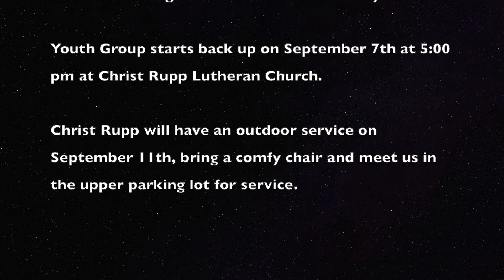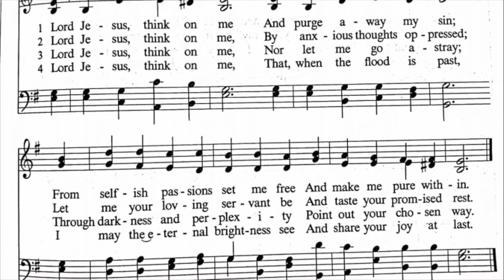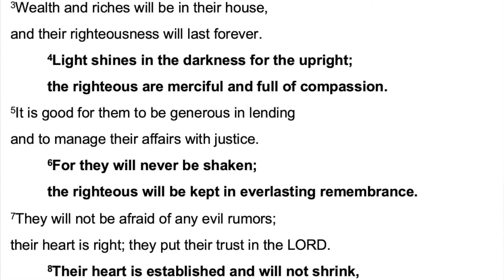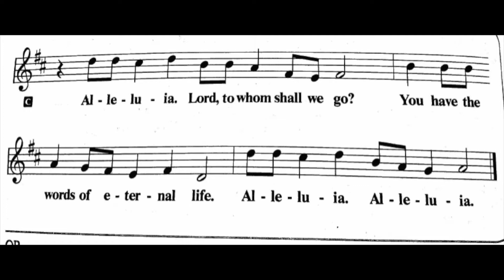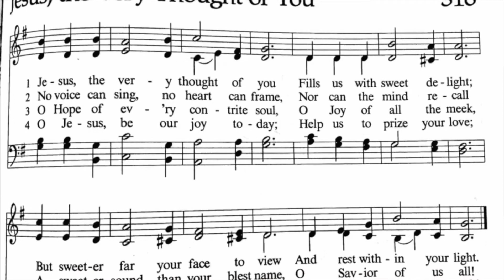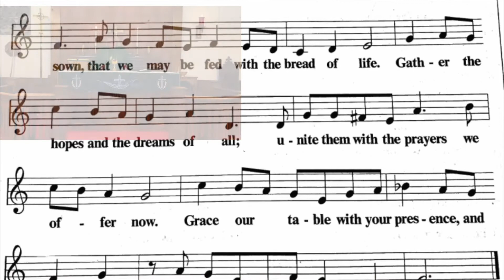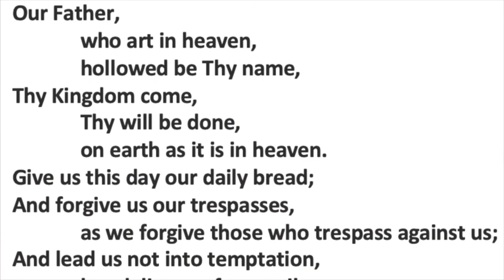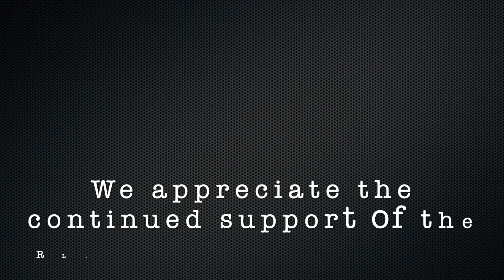12th Sunday after Pentecost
Welcome to our 12th Sunday after Pentecost service for the RLCM!  If you would like to follow along, please go to resurrectionlcm.org, and you can download the bulletin.

The hymns were taken from the Lutheran Book of Worship (c) 1978 Augsburg Fortress and With One Voice (c) 1995 Augsburg Fortress. Reprinted and streamed/podcasted under ONE LICENSE # A-733880